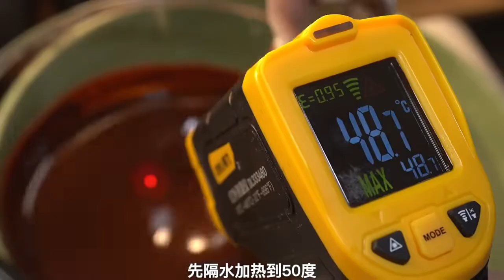The long awaited chocolate is coming, this silky object will definitely not refuse, let the object d